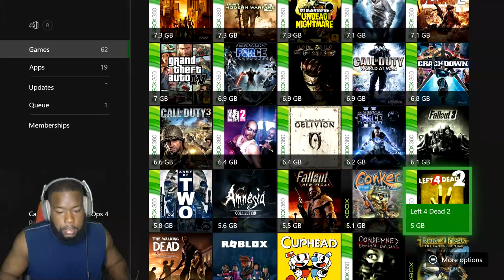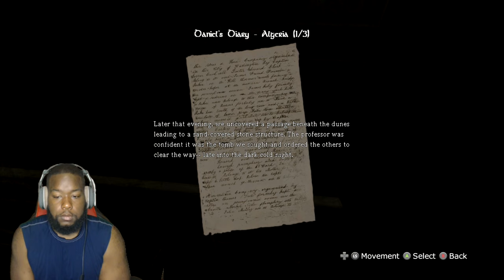The Best Horror Game Out! | Amnesia The Dark Descent Walkthrough Let's Play Part 1